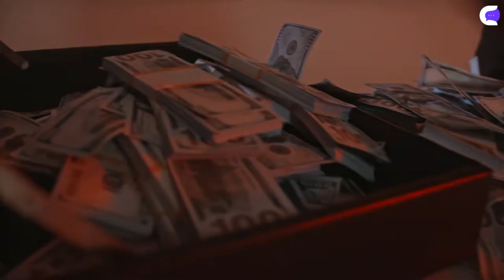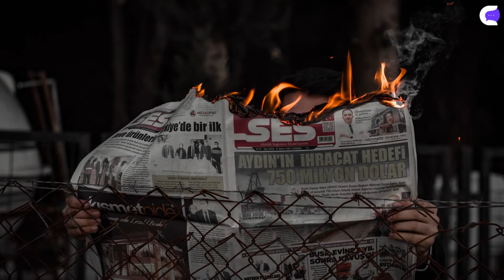15 Cosas que no sabías curiosidades 🤯🎁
▶ Increibles descubrimientos bajo la antártida dejaron preocupados a los científicos
▶ El nokia 1100 utilizado para robar cuentas bancarias
▶ La carretera más peligrosa
▶ La sociedad que vive en el agua